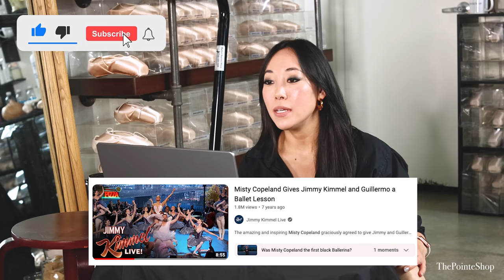pointe shoe fitter reacts to MISTY COPELAND on Jimmy Kimmel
Thank you for everything you've done and continue to do for ballet, Misty!!!

Want more  @JosephineLee ? Follow @josephineylee !

-SISTER STORE (ALISO VIEJO + SAN DIEGO, CA)

Produced, Filmed & Edited by: Jazley Faith @jazzleyfaith @jazleyfaithphoto